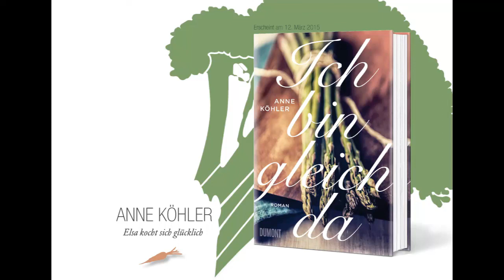Anne Köhler - Ich bin gleich da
Anne Köhler erzählt in ihrem Debütroman "Ich bin gleich da" die Geschichte von Elsa und davon, wie diese sich glücklich kocht. Hier ein kleiner Trailer zum Buch von der Autorin selbst. Wunderbar!

Für Elsa ist Kochen viel mehr als nur ihr Beruf oder die bloße Zubereitung einer Mahlzeit. Nur in der Küche gelingt es ihr, ihre Sorgen hinter sich zu lassen. Außerdem hat sich Elsa ein Ziel gesetzt, zumindest die grobe Richtung eines Ziels: Sie will nach Norden, ans Meer. Und damit möglichst weit weg von ihrer Familie in Süddeutschland.
Jahrelang hat Elsa nur für den Augenblick gelebt. Erst als ein neuer Mann in ihrem Leben auftaucht, beginnt sie, über ihre Zukunft nachzudenken. Als die Vergangenheit sie einholt, muss sie sich entscheiden: Flieht sie weiter oder stellt sie sich ihren Gefühlen?
Sensibel und berührend erzählt Anne Köhler in ihrem Debütroman von einer starken Frau, die ihren Weg sucht und findet. ›Ich bin gleich da‹ ist ein Roman über die Sehnsucht nach Familie und Geborgenheit – voller atmosphärischer Koch- und Küchenszenen.